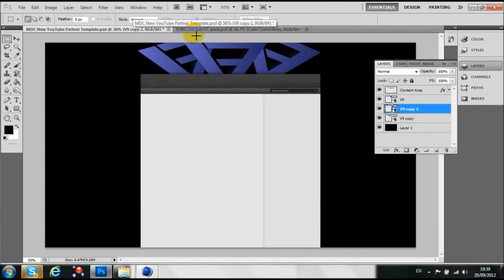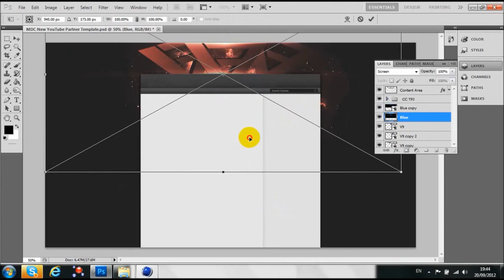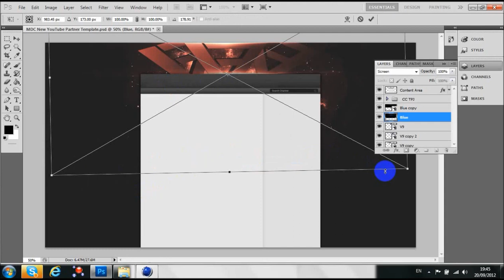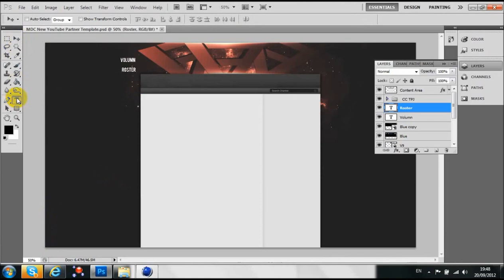V9 Speedart By Former NSL Air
Check out this sick speedart from our newest member NSL Air!